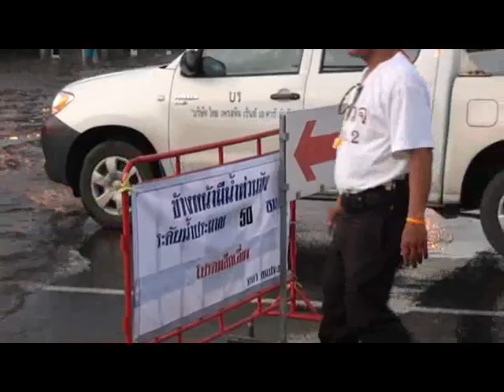รายงานน้ำท